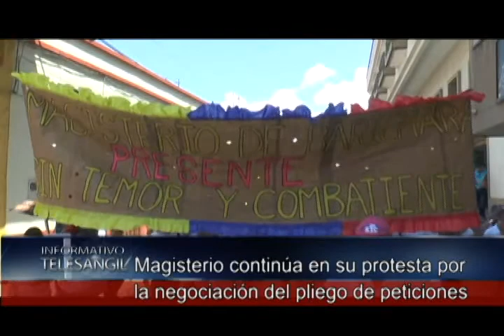Magisterio continúa en su protesta por la negociación del pliego de peticiones